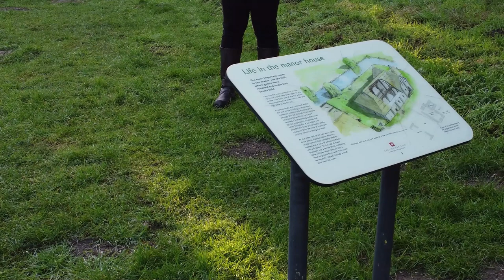DJI Mini 2 Flight Weeting Castle. Brandon Norfolk England Exercise Walk Very Cold day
MSF RiderCoach My Thoughts
BMW R 1250 RT
Triumph Bonneville T120
Everything Motorcycle and Lifestyle,  Lots of fun and Information.